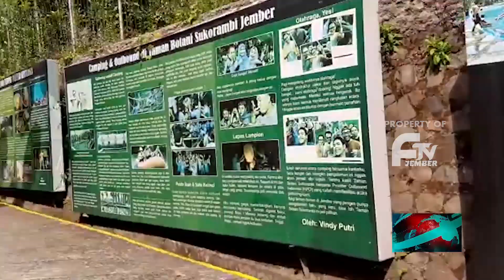ASYIKNYA POLISI INI NGEVLOG DI TEMPAT WISATA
Menjelang Penerapan New Normal, Kepolisian Resort Jember Gencar Melakukan Peninjauan Titik Lokasi Yang Berpotensi Jadi Jujukan Banyak Pengunjung. Salah Satunya Objek Wisata Taman Botani Sukorambi. Memantau Kesiapan Segala Fasilitas, Berkeliling Asyik Mengendarai Golfcar Sambil Ngevlog.